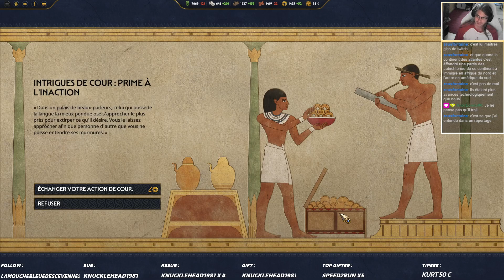[Twitch] Live du 11/10/2023: Découverte de la Haute-Egypte avec Taousert sur Total War: Pharaoh